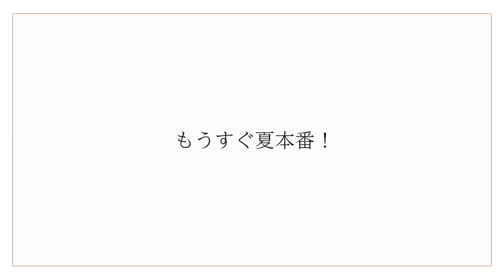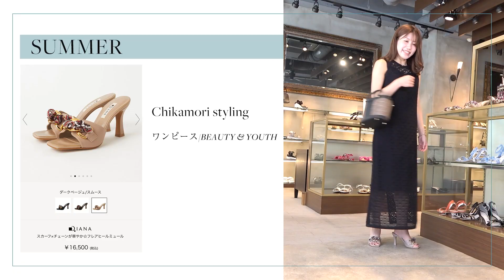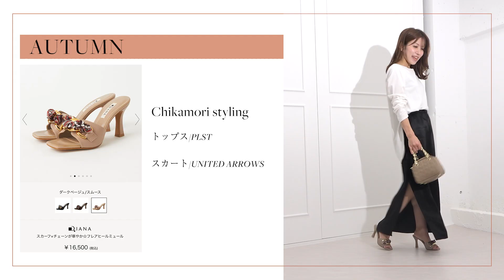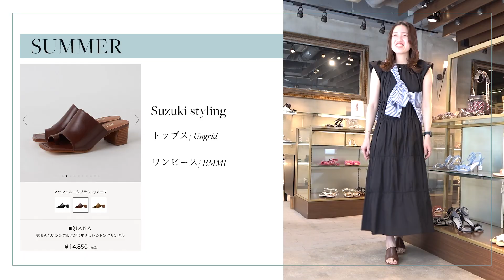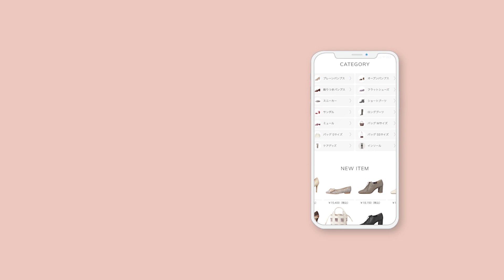【LOOK BOOK】秋まで使えるサンダル✨コーデ紹介🍁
今年も残暑が続きそうな予感・・・！
“秋まで使えるサンダル”をダイアナスタッフがご紹介♡
それぞれの 夏コーデ とともに、 秋コーデ も必見です！
スタッフのリアル私服でスタイリングいたします♡

▼contents
0:19 齋藤【ミュールサンダル 】
0:53 【ミュールサンダル 】夏コーデ
1:23 【ミュールサンダル 】秋コーデ
1:45 近森【スカーフデザインサンダル 】
2:20【スカーフデザインサンダル 】夏コーデ
2:58【スカーフデザインサンダル 】秋コーデ
3:34 中島【グルカサンダル 】
4:01【グルカフラットサンダル】 夏コーデ
4:40【グルカフラットサンダル 】 秋コーデ
5:16 鈴木【トングサンダル 】
5:52 【トングサンダル 】夏コーデ
6:22 【トングサンダル 】秋コーデ

▼紹介商品🔍
◎シンプルミュール
No.UL57274
price:¥15,400
size:XS-XL
heel:7㎝
color:ベージュスムース

◎グルカミュール
No.FA52309
price:¥14,300
size:XS-L
heel:2㎝
color:アイボリースムース

◎トングサンダル
No.WD55376
price:¥14,850
size:XS-XL
heel:5㎝
color:ブラウンスムース

◎フレアヒールミュール
No.G58259
price:¥16,500
size:XS-L
heel:8㎝
color:ダークベージュ